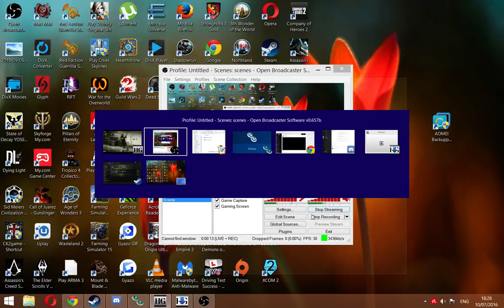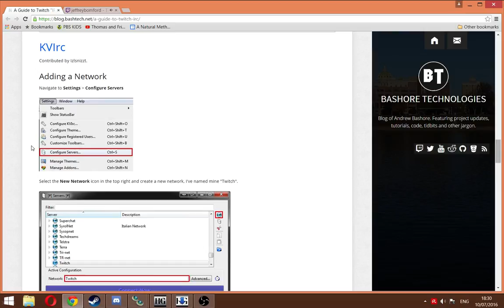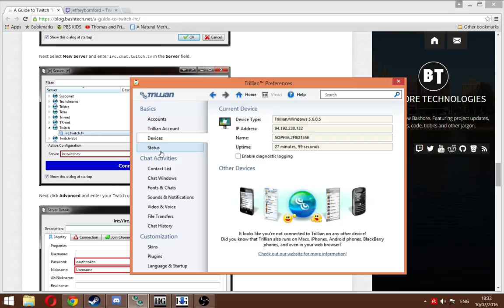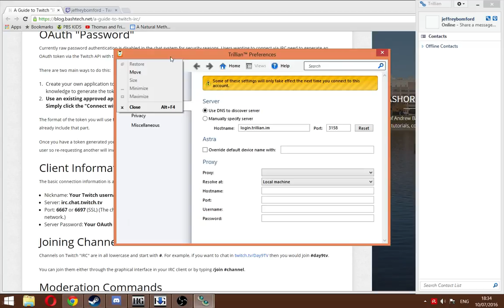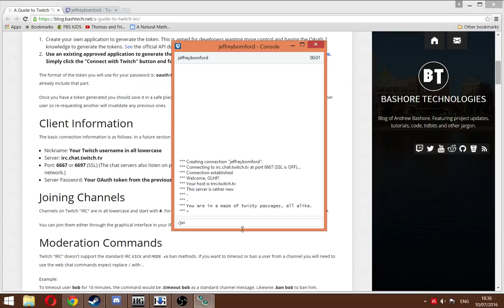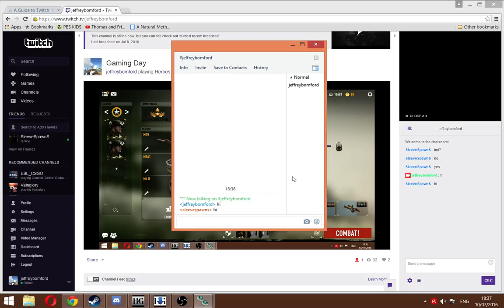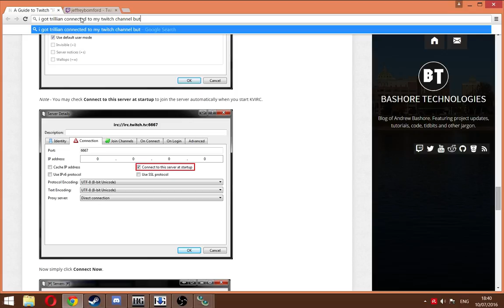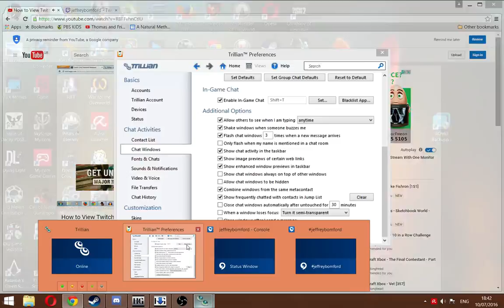Gaming Day (Part 1)